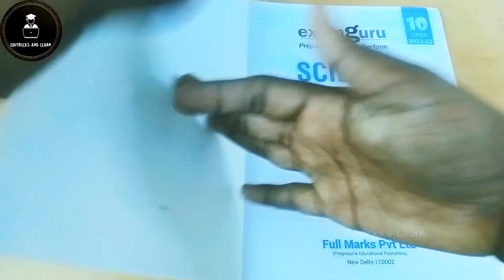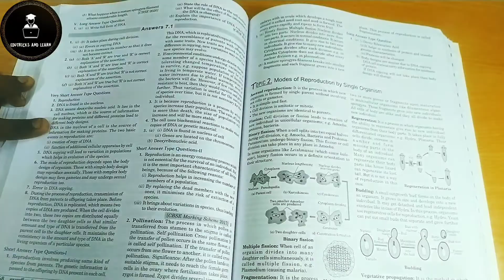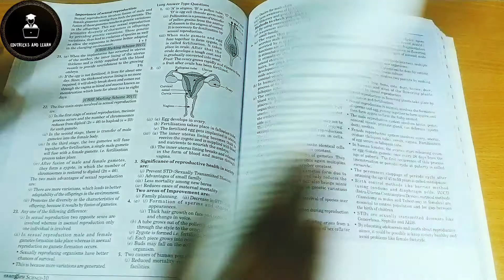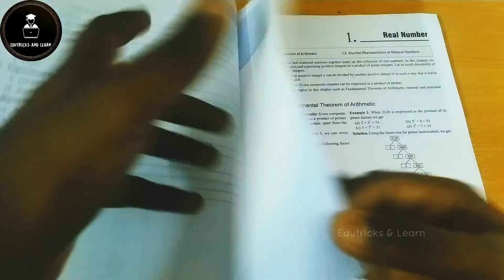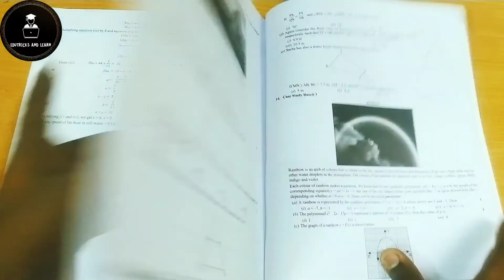Full Marks ExamGuru Class 10 -2023 | Maths (Basic + Standard)& Science| fullmarks |Edutricks& Learn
*LEARN BETTER & SCORE HIGHER*

Full Marks CBSE Question Bank 2023 for Class 10 & 12 includes all that a student needs to excel in board examination 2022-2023.

I surely recommend all 10th students to buy this book for practise.

Oswal Gurukul for CUET 2022 Unboxing and Review

Oswal-Gurukul Neet Biology
Educart Neet PYQ papers

Oswal-Gurukul term 2 BOOK chemistry
Oswal-Gurukul term 2 other books combo